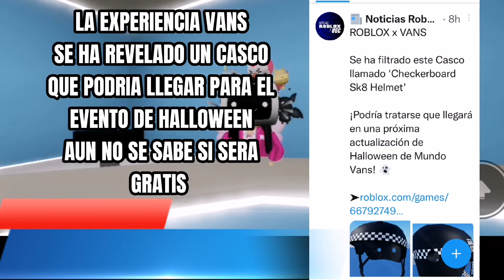HALLOWEEN 2022 EN ROBLOX NUEVOS ARTÍCULOS MAS NUEVO ACCESORIO DE VANS GRATIS??! NOTICIAS DE ROBLOX